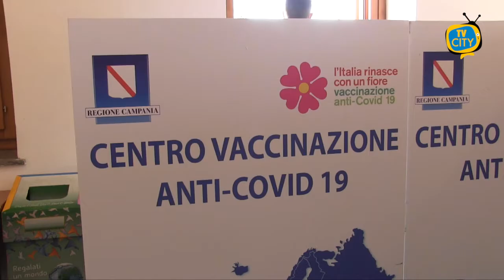Al via la terza dose di vaccino per Operatori sanitari e sociosanitari.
Su disposizione dell’Unita di crisi regionale per l'emergenza covid 19 parte la somministrazione della terza dose del vaccino anche per gli operatori sanitari, prioritariamente per gli ultra sessantenni o portatori di patologie.

Come richiamo dopo un ciclo vaccinale primario e dopo almeno sei mesi dalla seconda dose, gli addetti possono recarsi presso tutti i punti vaccinali di popolazione ed ospedalieri dell'Asl Napoli 3 Sud più vicini al luogo di lavoro per l'effettuazione della terza dose.

Bisogna recarsi al punto vaccinale con tutta la documentazione inerente la prima e la seconda dose con documento di riconoscimento, tessera sanitaria e green pass.

L’Asl Napoli 3 Sud sta compiendo un ulteriore sforzo organizzativo per l'inoculazione delle terze dosi ai soggetti immunocompromessi, agli ultraottantenni, agli ospiti delle Rsa, delle case di riposo e case albergo per anziani